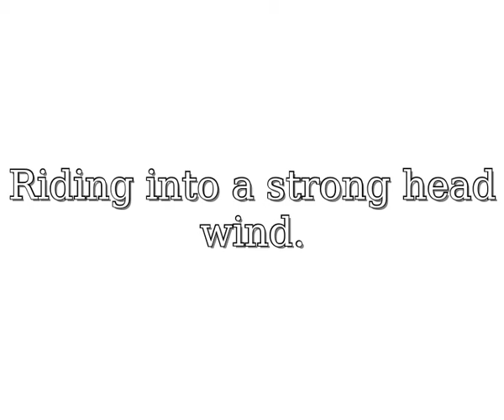Strong Headwind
I went to the bike shop and bought new tires for my bike. Only cost 65 dollars, and it makes my bike look new. Wind was blowing 20 mpg, but it was in the 70's. Very nice ride.